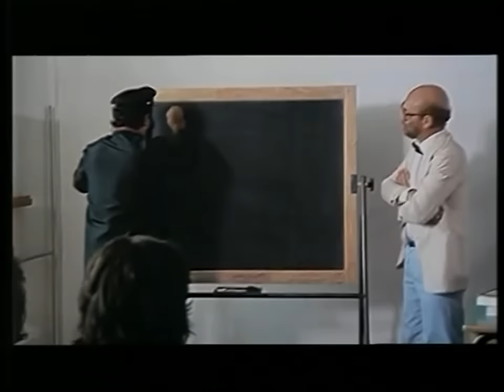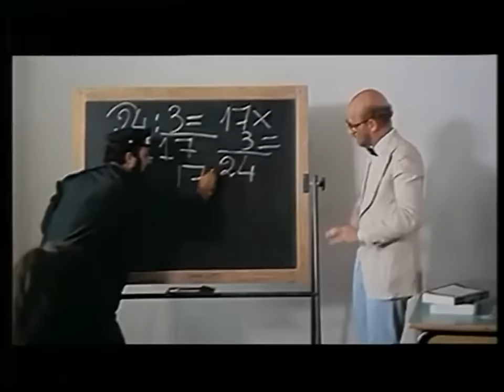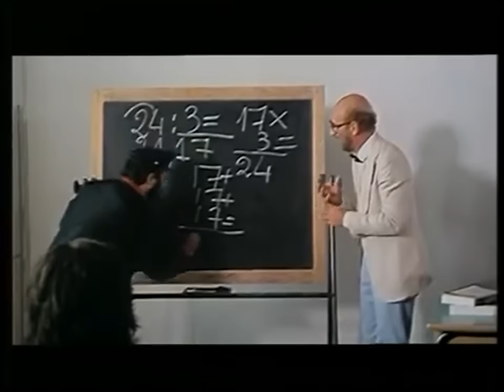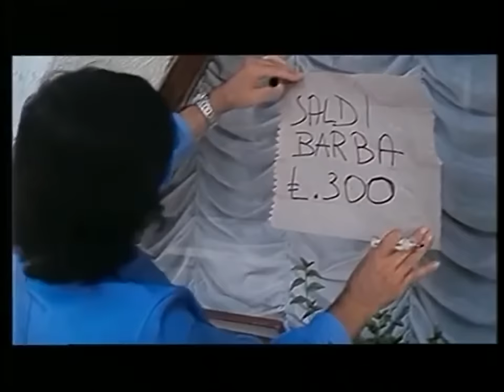Lo Studente (nino d'angelo)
Sto mettendo film che piacciono a me, se vi piacciono buona visione.